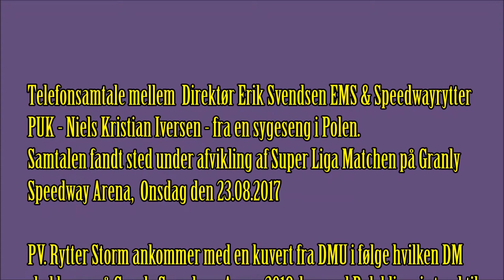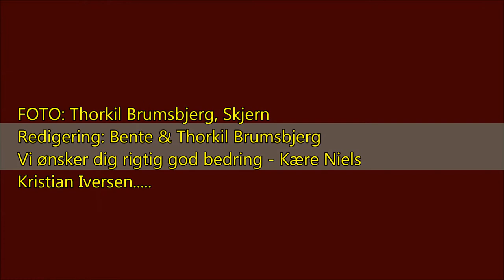TELEFONSAMTALE MED PUK 23.08.2017 På Granly Speedway Arena.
Filmen indeholder en samtale mellem - Direktør Erik Svendsen, Esbjerg Motor Sport og Speedwayrytter Puk - Niels Kristian Iversen, der ligger sygemeldt efter et alvorligt styrt på et Polsk hospital.
Vi beklager den lidt forringede lydkvalitet...
En PW Rytter - Storm - ankommer med en kuvert fra DMU i følge hvilken DM skal køres på Granly Speedway Arena i 2018, hvorved Puk bliver i stand til at forsvare sit 6. DM. på hjemmebane i Esbjerg...